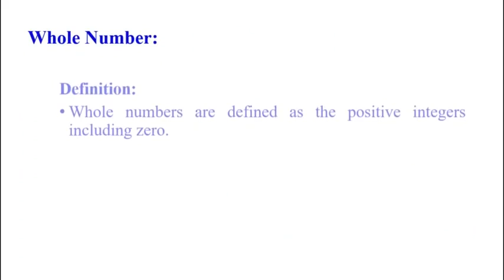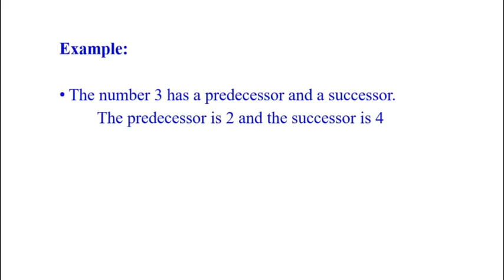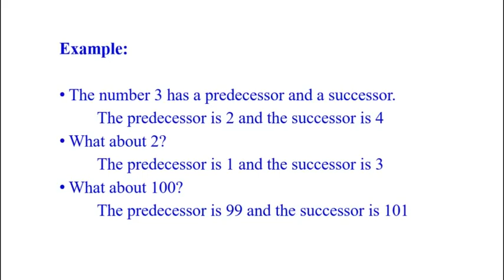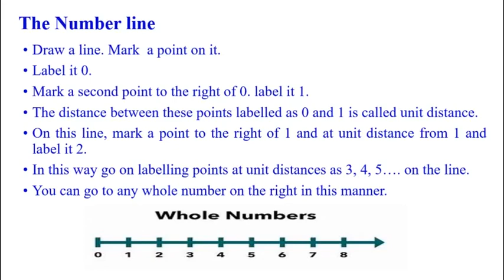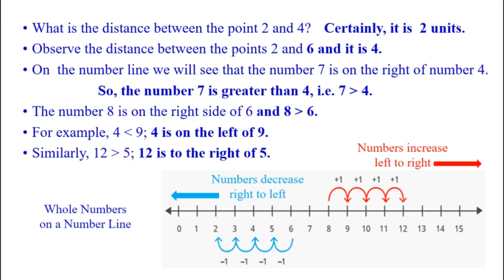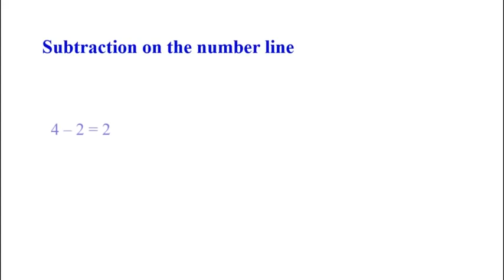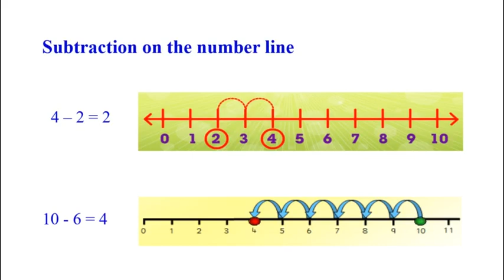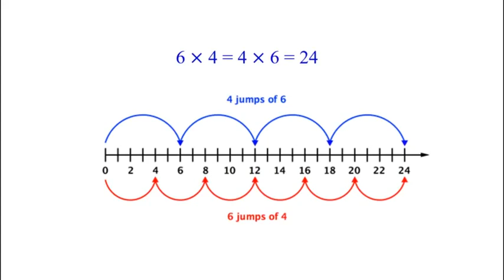6th_Mathematics_Whole numbers_part_1(Number line)